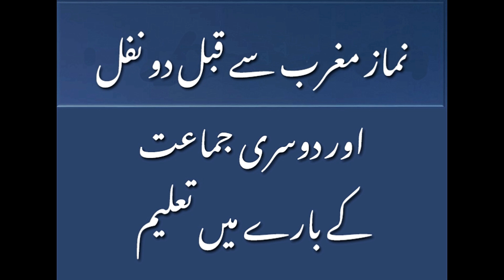Namaz E Maghrib Sai Qabal Do Nafal Aur Doosri Jamat | Madina Tul Awliya Multan Shareef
Namaz E Maghrib Sai Qabal Do Nafal Aur Doosri Jamat